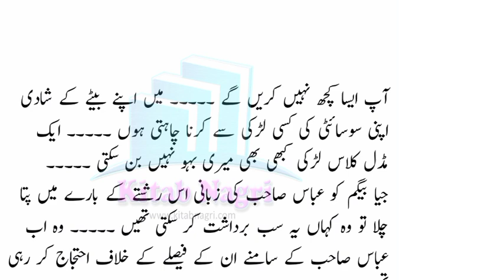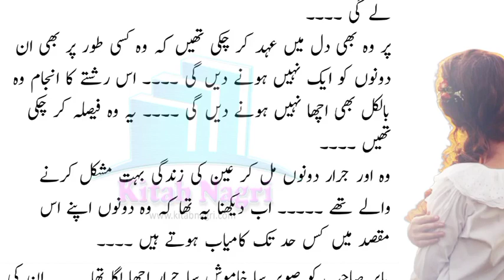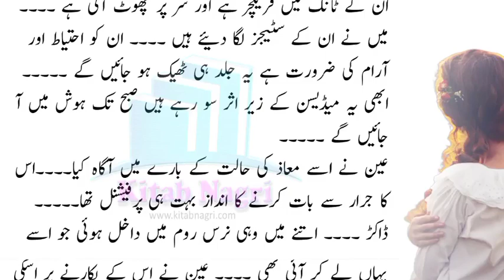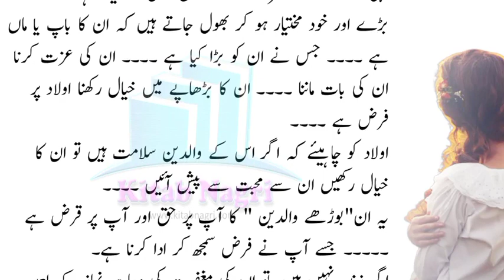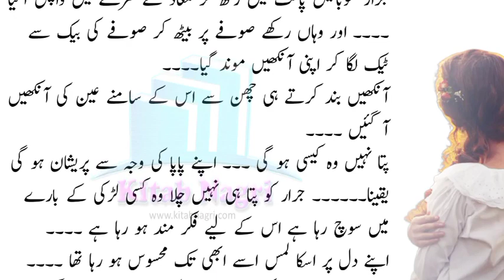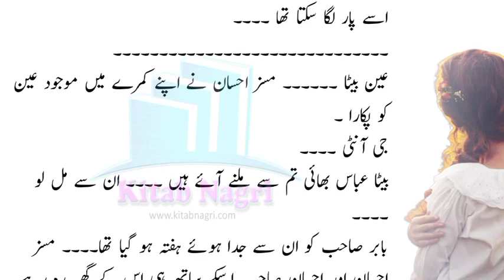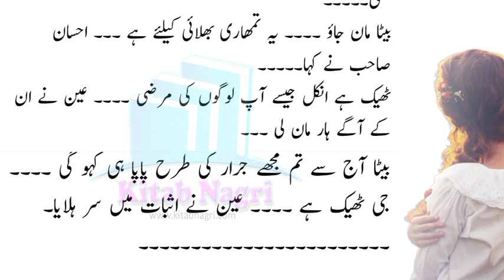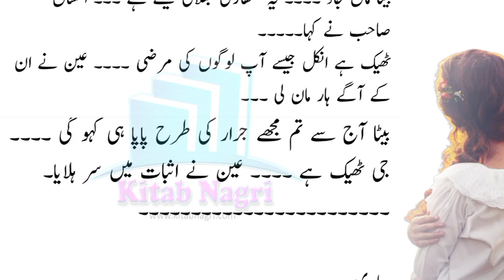Jarar Abbas's father forced to marry with Ain | Bold Romantic Novel | Chapter 6 - Kitab Ngari